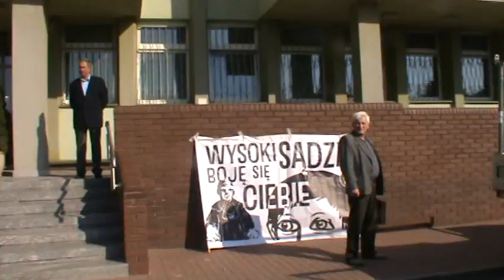TVG-9 Demonstracja Pod Sądem w Wyszkowie 6